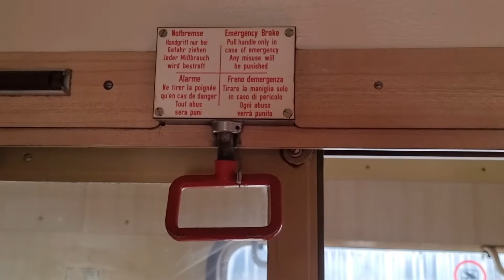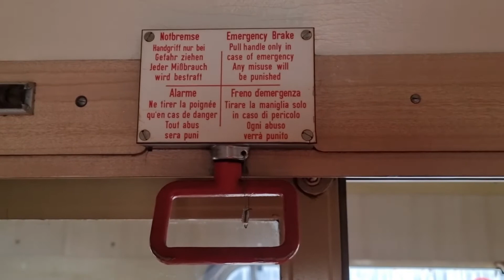Grundlage Teil 14. Notbremse Notbremsventil Ackermannventil. Podstawy cz.14. Hamulec bezpieczeństwa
oder

Bei Betätigung der Notbremse wird die durchgehende Hauptluftleitung lokal über ein Notbremsventil zur freien Atmosphäre hin geöffnet, wodurch der Leitungsdruck schlagartig entspannt wird, also den Überdruck völlig verliert, und die Bremsen besonders stark greifen, um den Zug möglichst rasch – rascher als bei einer Standardbremsung – zu verzögern.